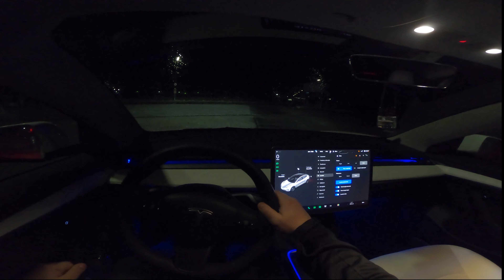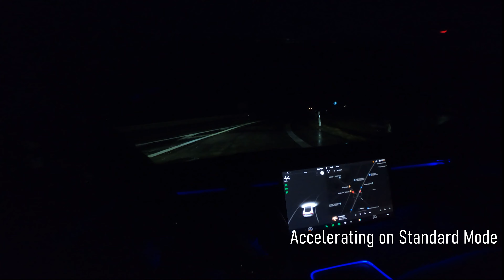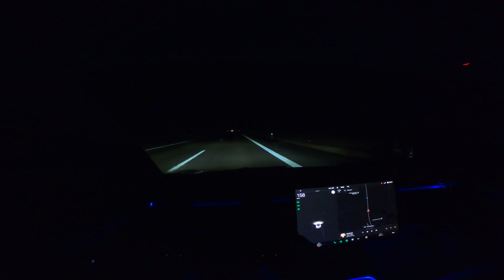TESLA MODEL 3 Long Range Facelift 2021|RAINY NIGHT DRIVE POV|GERMAN AUTOBAHN|AMBIENT Lighting| 4K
Driving a tesla model 3 long range facelift from 2021 at night on german highway(no speed limit).
Link for Ambient Lighting
Please note, Germany is the country of "no speed limit" highways. So in some places, it's allowed to drive very fast.

Timecodes:
0:00- Intro
0:48-Start Driving
2:03-Accelerating on autobahn Standard Mode
2:33-Accelerating on autobahn Chill Mode
2:55-Autopilot Cruise
4:19-0-100 Launch Standar Mode
4:42-0-100 Launch Chill Mode